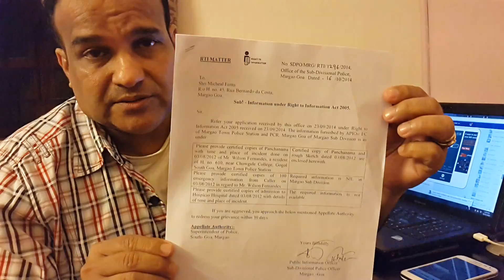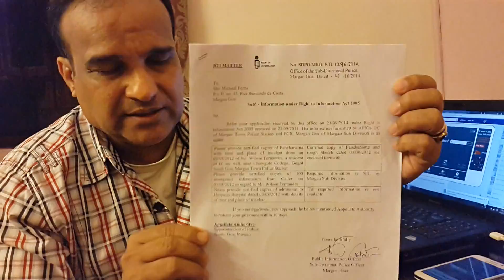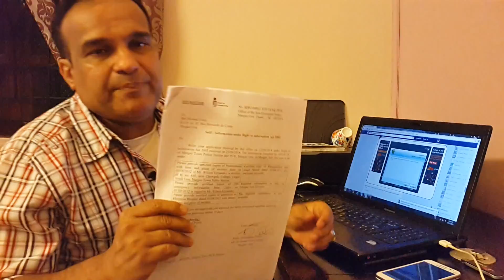GCWT: Question as to What Happened to Wilson Fernandes/005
Over two and half years has passed for the unfortunate incident that brought young Wilson's life to a stand still, leaving him brain dead. It is still not clear as to what happened on that day. Dadleancho Ekvott will try to reveal what happened and put an end to unanswered questions.